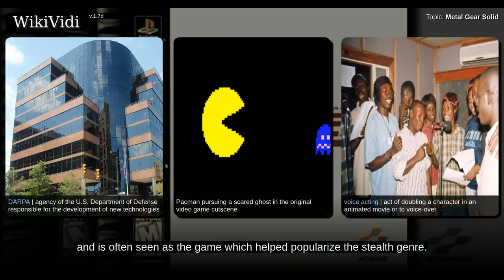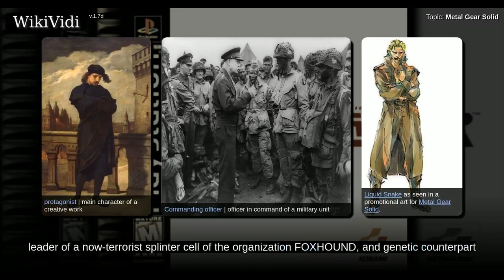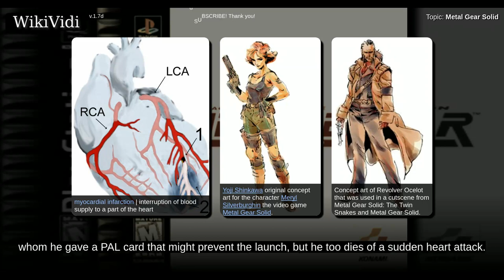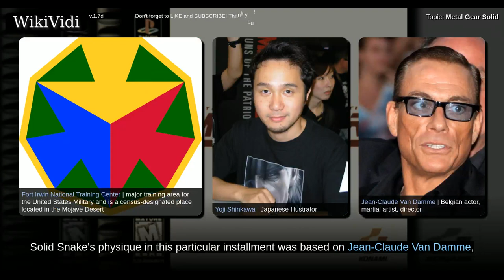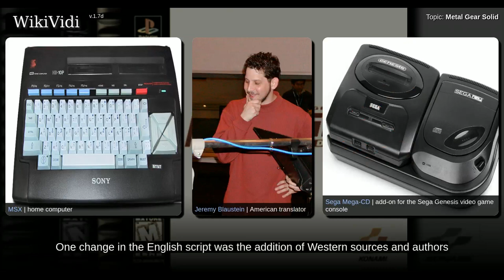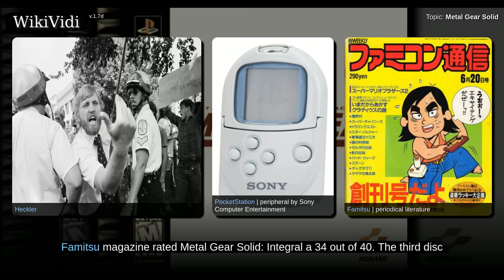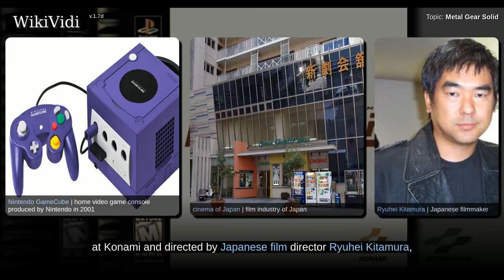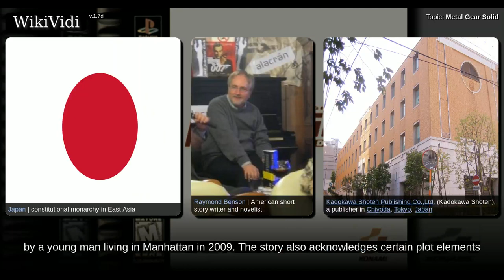METAL GEAR SOLID - WikiVidi Documentary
Metal Gear Solid is an action-adventure stealth video game produced by Konami Computer Entertainment Japan and released for the PlayStation in 1998. The game was directed, produced, and co-written by series creator Hideo Kojima, and serves as a sequel to the MSX2 video games Metal Gear and  Metal Gear 2: Solid Snake, which Kojima also wrote and directed.  Metal Gear Solid follows Solid Snake, a soldier who infiltrates a nuclear weapons facility to neutralize the terrorist threat from FOXHOUND, a renegade special forces unit. Snake must liberate two hostages, the head of DARPA and the president of a major arms manufacturer, confront the terrorists, and stop them from launching a nuclear strike. Cinematic cutscenes were rendered using the in-game engine and graphics, and voice acting was used throughout the entire game.  Metal Gear Solid was well received, shipping more than six million copies, and scoring an average of 94/100 on the aggregate website Metacritic. It is regarded as one of...

Shortcuts to chapters:
00:00:05,000: Metal Gear Solid
00:02:05,000: Gameplay
00:06:16,000: Characters
00:08:28,000: Plot
00:13:59,000: Development
00:18:10,000: Music
00:19:17,000: Releases
00:22:56,000: Integral
00:27:35,000: PC version
00:30:21,000: The Twin Snakes
00:31:45,000: Related media
00:35:26,000: Thank you for watching.

Copyright WikiVidi.